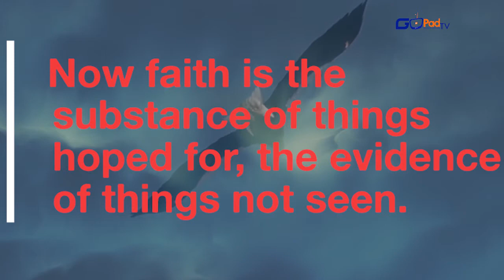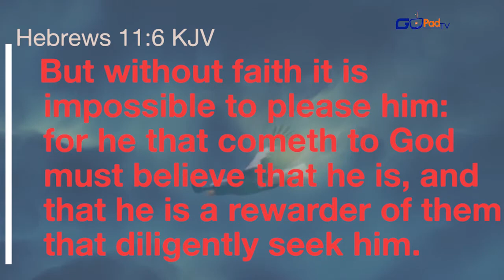SPIRIT PRAYS DAILY DEVOTIONAL DAY 66